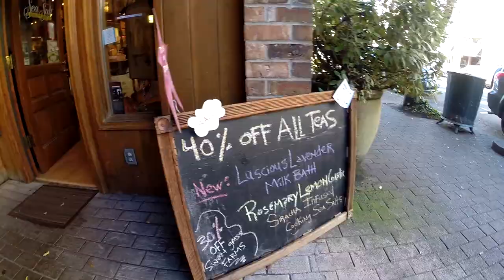Port Townsend Wooden Boat Festival 2015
Port Townsend Washington, located where Puget Sounds meets the Straits of San Juan del Fuca, hosts the Wooden Boat Festival each September, with hundreds of yachts, two-and three-masters, pleasure craft and kayaks built of wood. You can paddle around the marina full of boats, watch the sailboat race, and best of all, you can go aboard most of the boats and talk with their crew and owners. Master boat builders and wood carvers give lessons and even compete in a team boat building competition during the festival.

Port Townsend is also replete with art galleries and eateries, making it a travel destination for those from afar and a day trip for Seattleites. And in the evening after dinner, the beer garden at the festival has dancing and, well, beer.